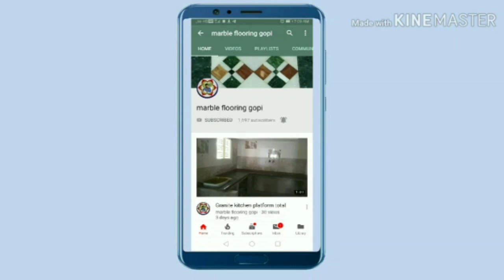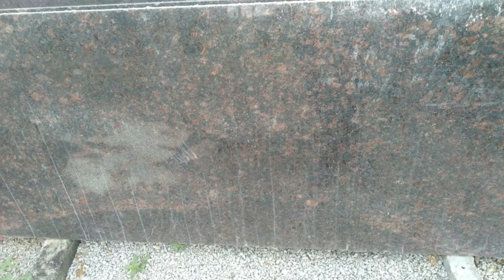How to marble hand granite hotel install hall designs